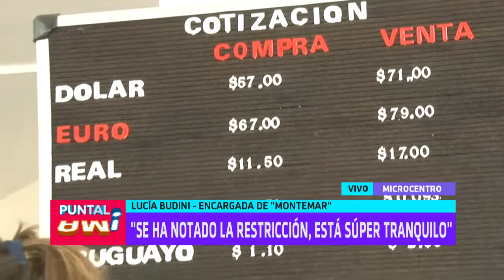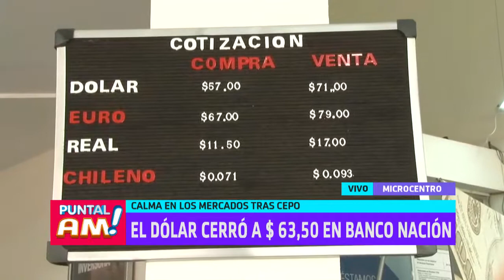Lucía Budini con el cierre del dólar